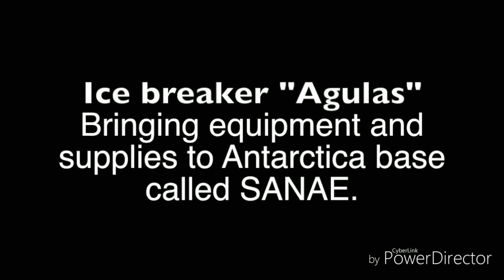antarctica ice wall never seen footage from drone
watch and learn the truth will set you free